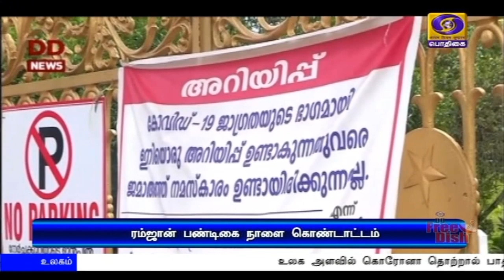ரமலான் பண்டிகை : தலைவர்கள் வாழ்த்து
ரமலான் பண்டிகை நாளை கொண்டாட்டம் : தமிழக ஆளுநர், முதலமைச்சர் உள்ளிட்ட தலைவர்கள் இஸ்லாமிய மக்களுக்கு வாழ்த்து